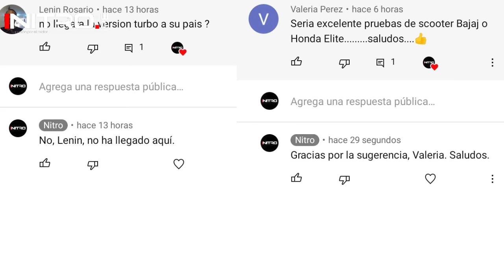Mazda CX-60 2022 / ¡Cuenta regresiva para el lanzamiento! / Llegará recargado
La marca Mazda presentará pronto al nuevo CX60, una SUV coupé que sin duda dará que hablar en el mercado internacional. Todos los detalles de este modelo aquí.

00:50 Diseño
02:09 Motor
02:18 Interior